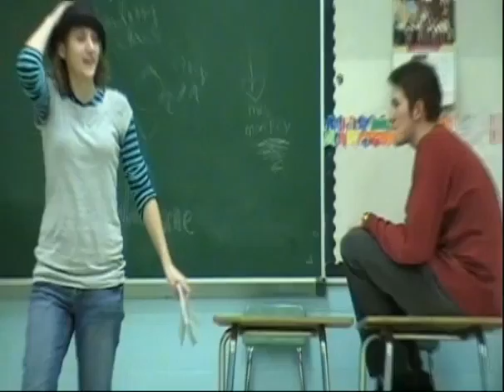We're Only Human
Well, most of us are anyways.